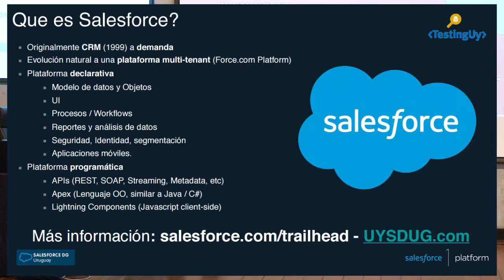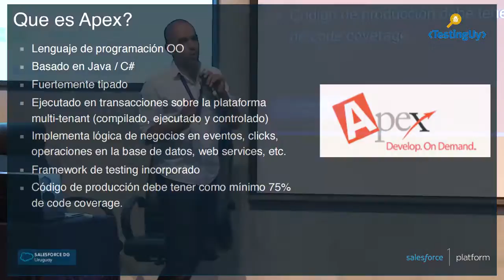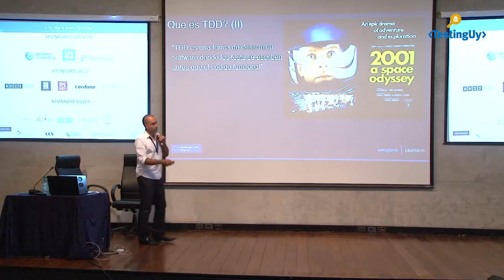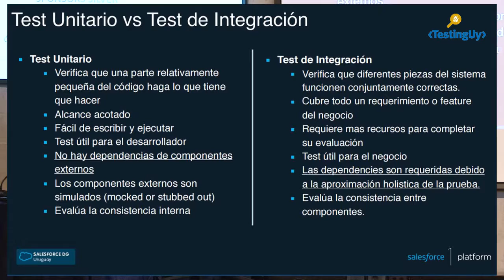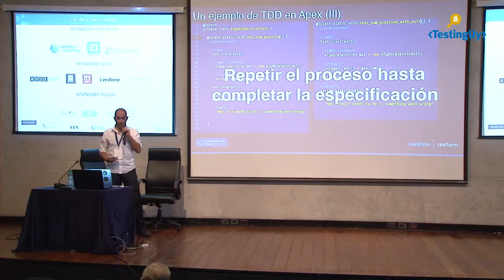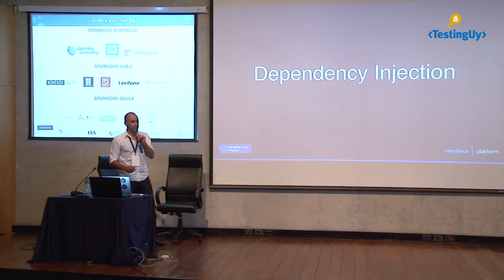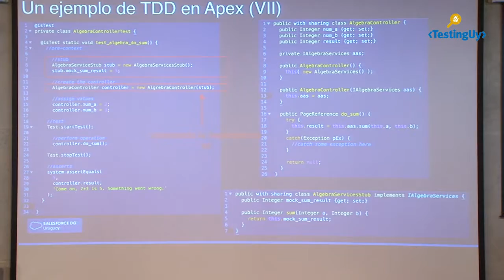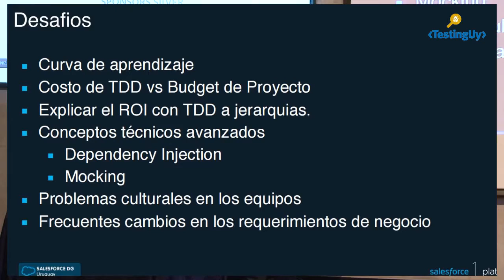TEST DRIVEN DEVELOPMENT EN LA PLATAFORMA SALESFORCE – Aldo Fernández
El Testing es una de las claves de éxito para el desarrollo de software a largo plazo convirtiéndose en un componente fundamental en todo el proceso. Las mejores prácticas de Salesforce recomiendan utilizar un proceso de desarrollo basado en testing (Test Driven Development) lo cual significa que el desarrollo de los componentes correspondientes al testing se realizan al mismo tiempo que el código de implementación. Que tan cierto es esto en nuestros proyectos? Cuales son los beneficios a corto y largo plazo? Cómo motivar a los desarrolladores a pensar primero en el testing y luego en la solución? Hablemos sobre mitos y verdades del Test Driven Development.